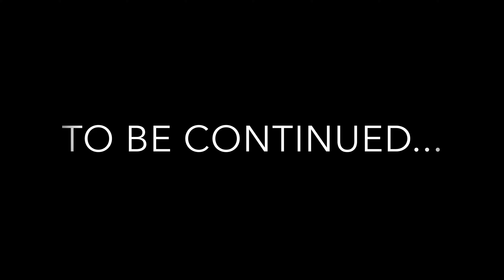NCS Easter Weekend Teaser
Teaser video I am making for North County Subies, a local Subaru Owner/Fans of Subarus of all makes and models. This was footage shot on my DJI Mavic Pro over Easter Weekend 2017.